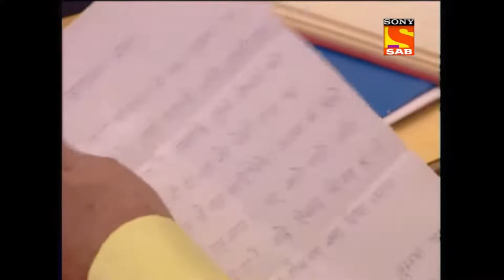Ep 113 The Lost File Office Office Full Episod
Credit to Sony Sab channel